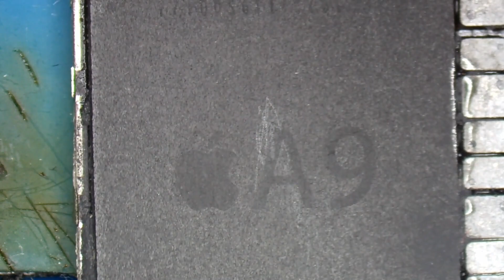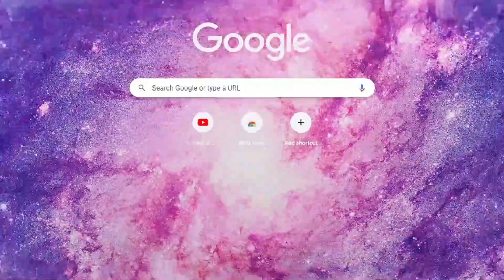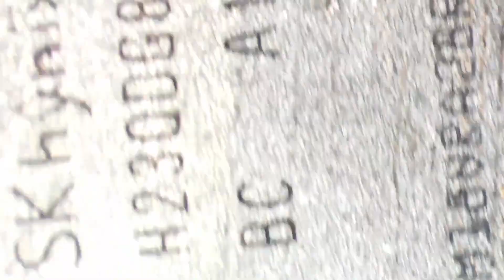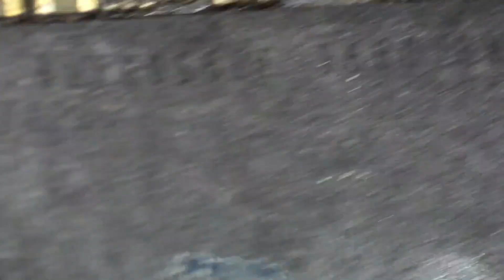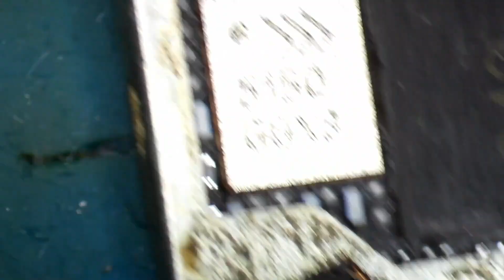تشریح قطعات روی برد موبایل | components on the mobile board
تعمیرات سخت افزار موبایل قسمت دوم تشریح قطعات روی برد

مارو به دوستانتون معرفی کنید تا اونا هم این دوره حر فهای رو از دست ندن.

زنده باد نوین و نوینی